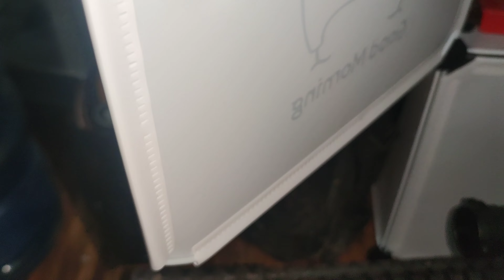RUAK RUAKNYA JUMBO || SPOT JALAN SETAPAK